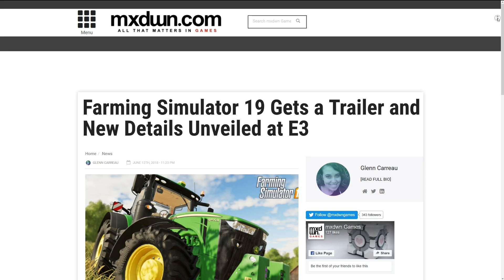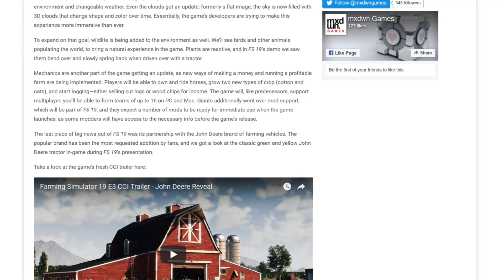LS19 neue Infos zum Grafik-Update & der Spielwelt mit Wildtieren! - LS19 News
▼ Über SachsenLetsPlayer ▼

 ▼ Support SachsenLetsPlayer ▼

▼ Sonstiges ▼